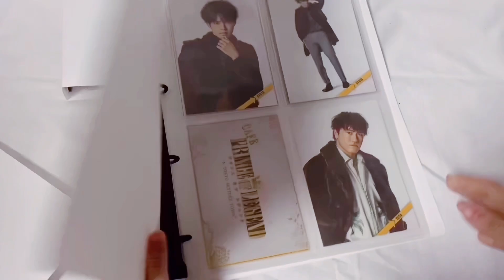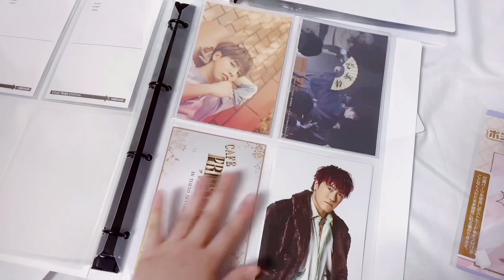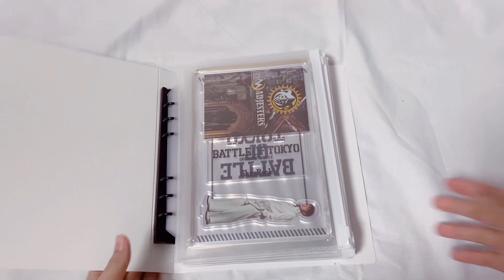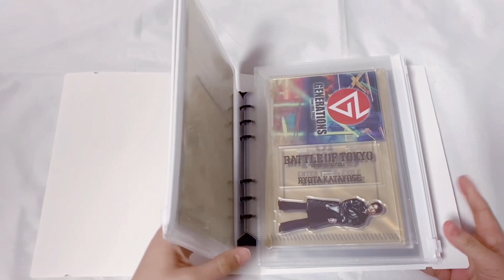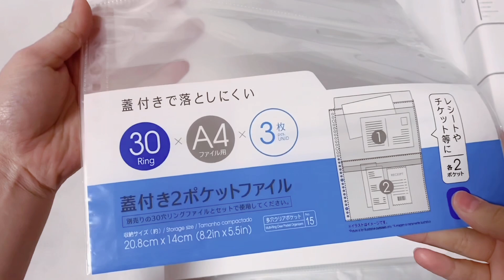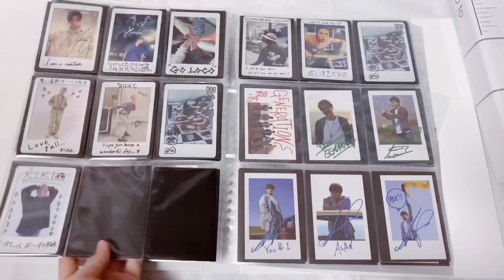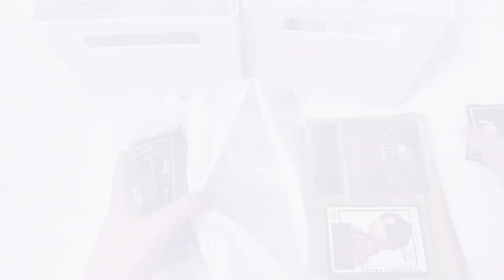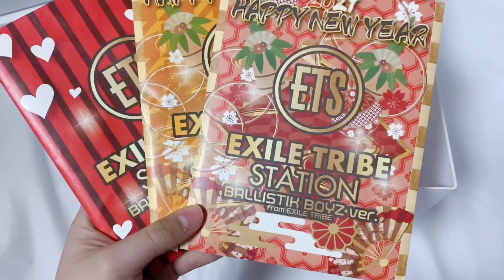グッズ収納法紹介 ~アクスタ・BOTカードetc..《32》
皆さんこんにちは❕るぅあです☺️💭

🤍前回の動画🤍

🤍収納棚紹介動画🤍

🤍初めの収納法動画Part1🤍

🤍初めの収納法動画Part2🤍

コメント・リクエストもお待ちしております🥂💖